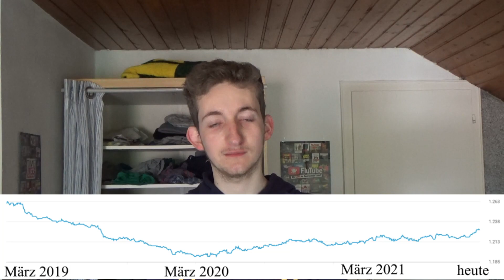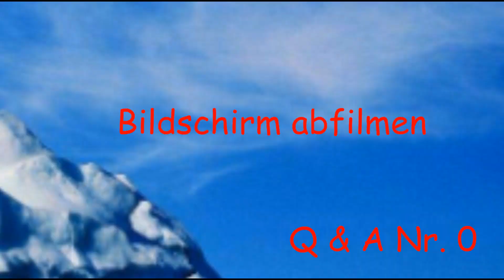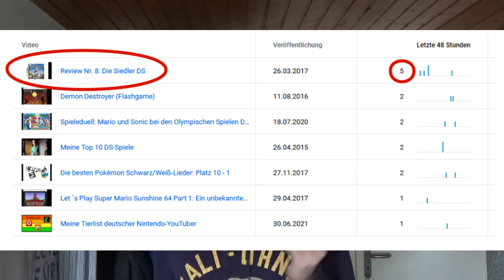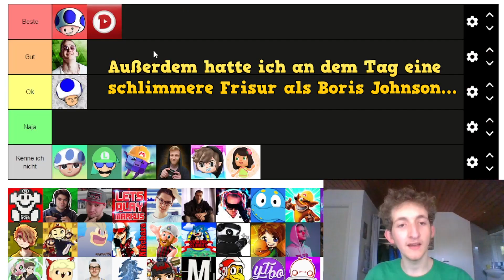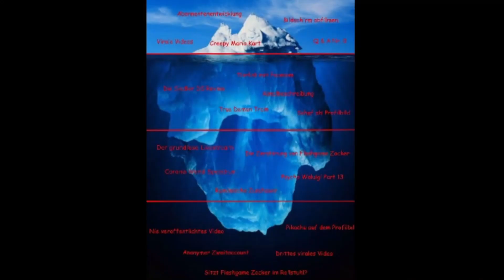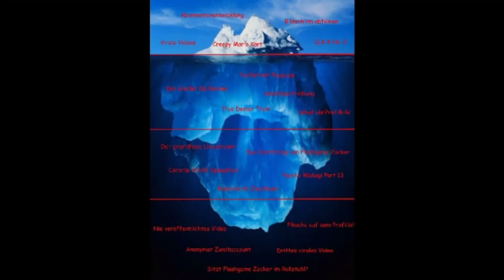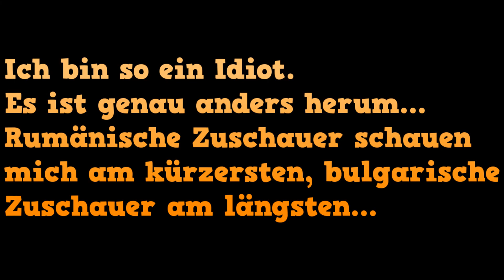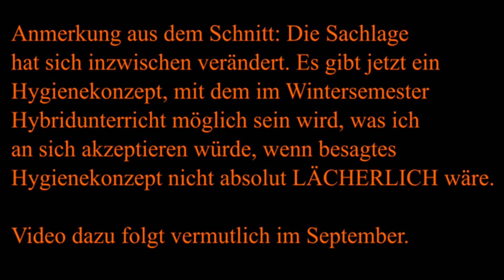Special zum 20. Geburtstag: 20 Fakten über meinen Kanal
Ab heute bin ich kein Teenager mehr - zu diesem Anlass gibt es ein Special mit einem kleinen Blick hinter die Kulissen!

EQUIPMENT

Aufnahmeprogramm: OBS Studio
Schneideprogramm: VideoPad Video-Editor
Bildbearbeitungsprogramm: Inkscape
Kamera: Sony Camcorder HDR-CX405
Capture Card: RoHS V122